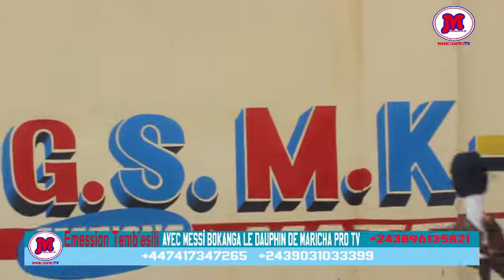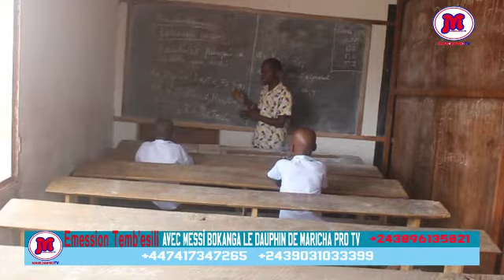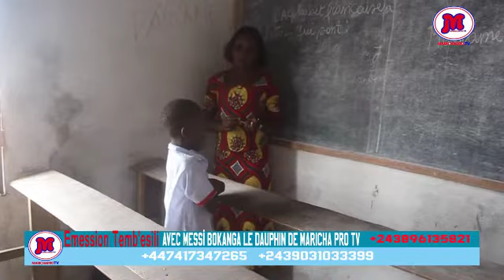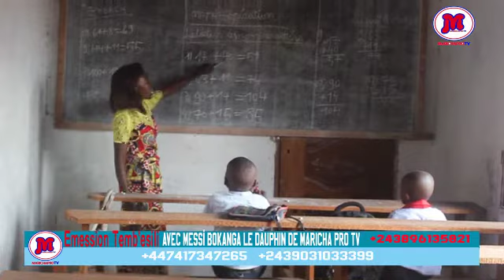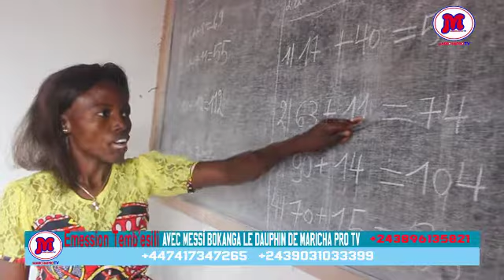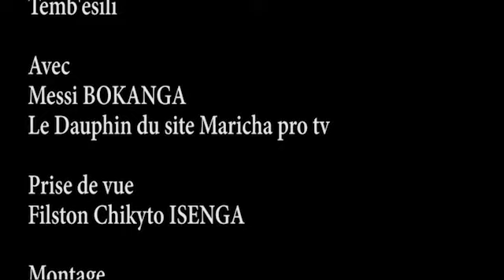RENTREE SCOLAIRE ESALI ECHEC NA KINSHASA BA PARENTS BALOBI